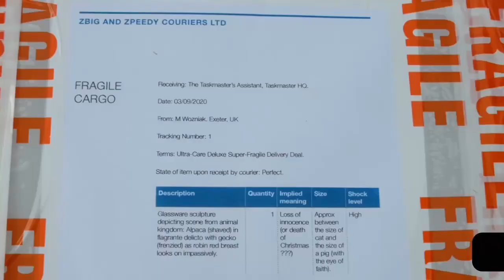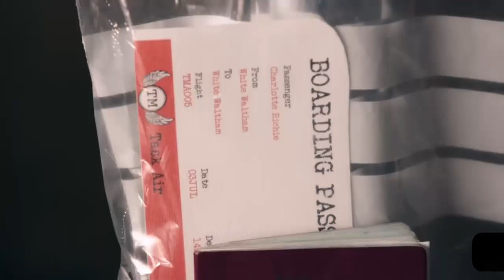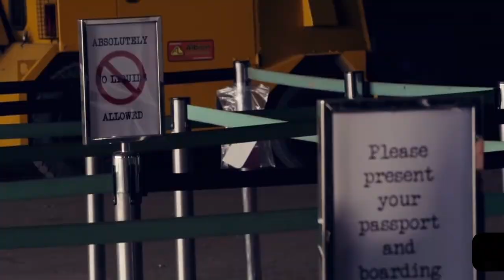Best of Mike Wozniak on Taskmaster - Episode 3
Watch Mike "Its bamboo time" Wozniak complete tasks in series 11 episode 3 of Taskmaster.

Credit to the original uploader.

Original video - Taskmaster UK